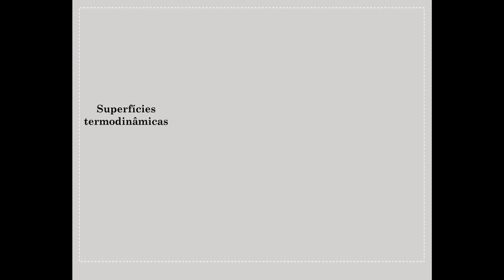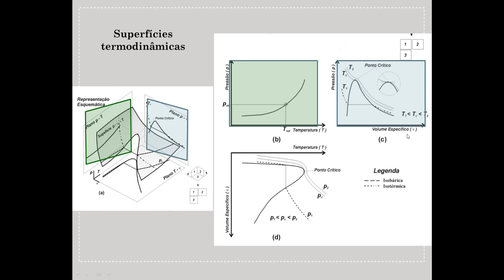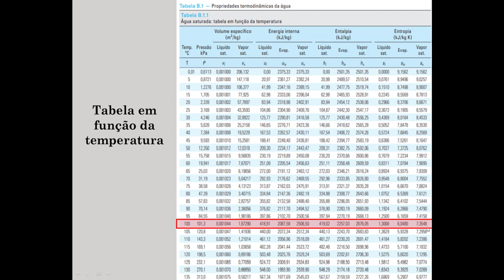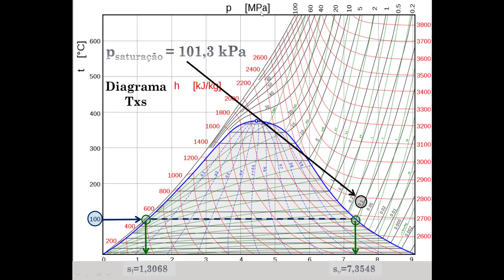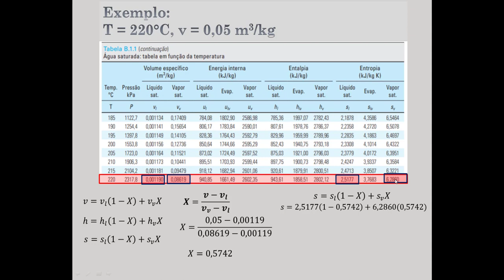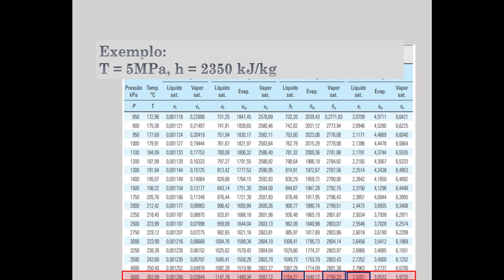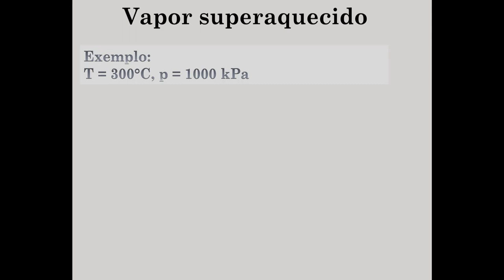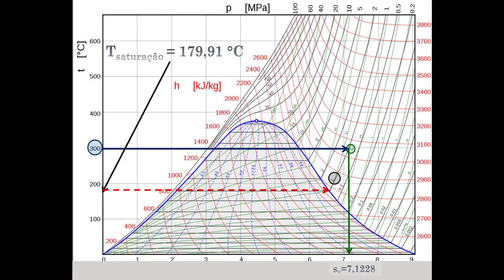Termodinâmica - Como consultar as tabelas termodinâmicas e construir diagramas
Termodinâmica -  Como consultar tabelas termodinâmicas e construir diagramas após consultar e interpolar valores das tabelas termodinâmicas
Termodinamica - Interpretando os diagramas termodinãmicos e suas variações

Neste vídeo é apresentado o procedimento de consulta as tabelas de termodinâmica para determinação do estado do fluido e também como construir dos diagramas termodinâmicos, Txs, pxh para interpretação dos resultados. São apresentadas as figuras referentes às superfícies termodinâmicas mostrando o volume específico, entalpia e entropia com exercícios e exemplos resolvidos
No vídeo é utilizada a água como exemplo a partir da temperatura e pressão solicitada. Como determinar o estado de uma substância a partir da temperatura e pressão.

tabelas termodinamicas,propriedades termodinamicas,como calcular propriedades termodinamicas,como usar tabelas termodinamicas,vapor superaquecido,líquido comprimido, engenharia mecânica,tabelas de vapor,vapor superaquecido,vapor saturado,liquido saturado,termodinamica,mecanica dos fluidos,transferencia de calor,
superfícies termodinâmicas, gráficos termodinâmicos, diagramas termodinâmicos, refrigeração e ar condicionado